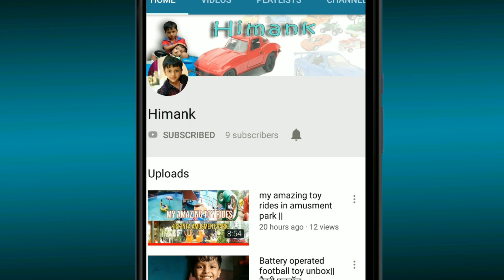My Transform Robot car